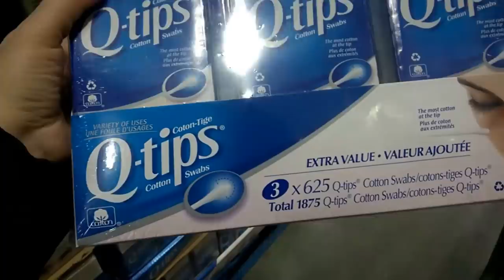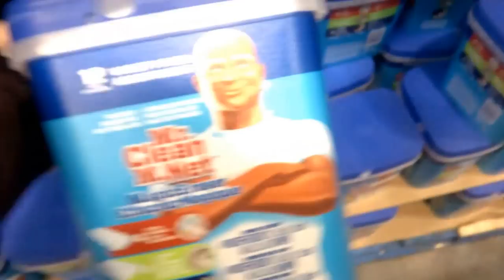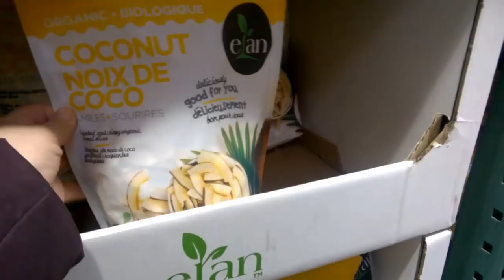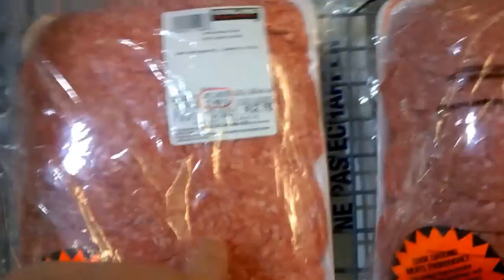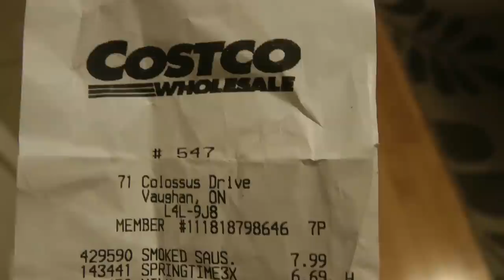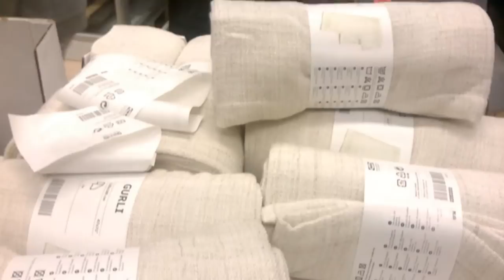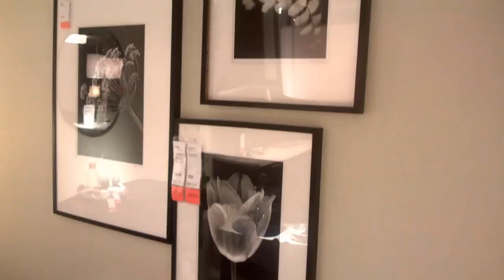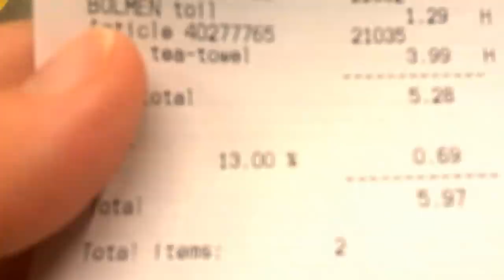VLOG День у подруги. Обзор Костко + немного Икея15.03.2017